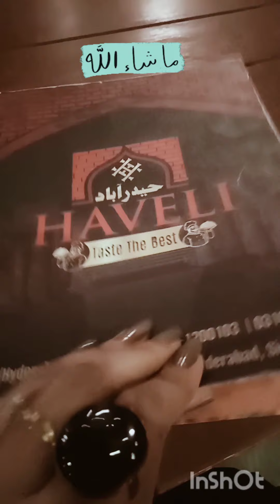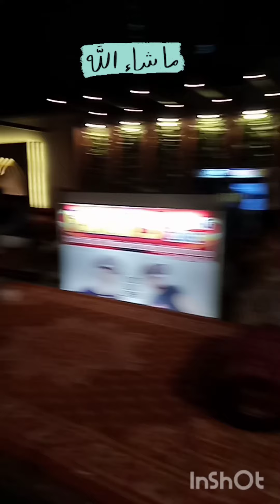birthday vlog ||going to haveli hyderabad ||urdu /hindi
Assalam.o.alekum
today was my sister's birthday So we went to the haveli restaurant to celebrate her birthday.
.we all enjoyed a lot .I made this video for you guys .